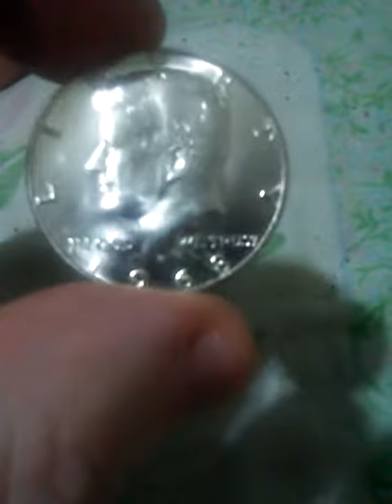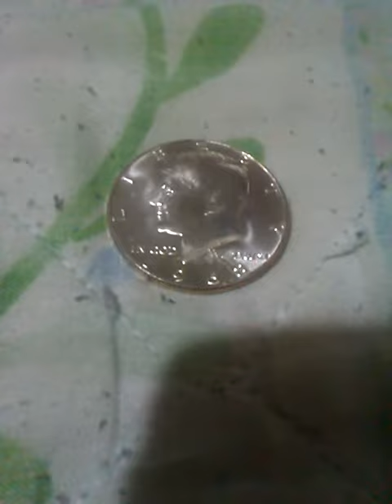StorminCA GAW win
1968 Kennedy Half Dollar